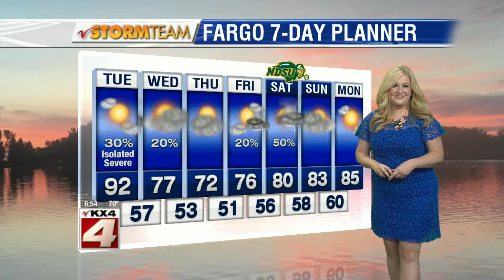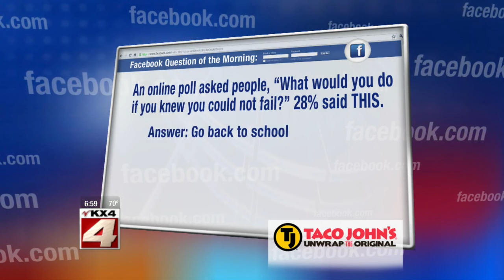News: Tuesday Morning Newscast – August 23